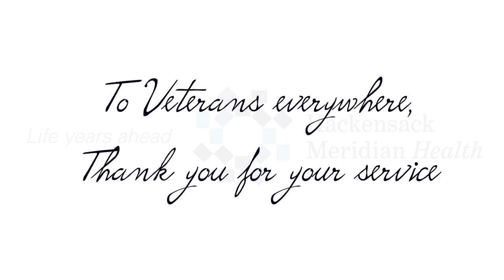Fallen Military Heroes Honored at Jersey Shore University Medical Center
A special ceremony was held at Hackensack Meridian Health Jersey Shore University Medical Center, honoring team members who have lost a loved one serving in the military. Planned by the Veterans at Hackensack Meridian Health team member resource group, a wreath was placed on the chair of the Unknown Soldier and a flag folding ceremony occurred. The flag was presented to team member Donna Nerges, whose family lost a loved one, Sgt. Anthony D. Matteoni of the U.S. Marine Corps, who was killed in action in Afghanistan.